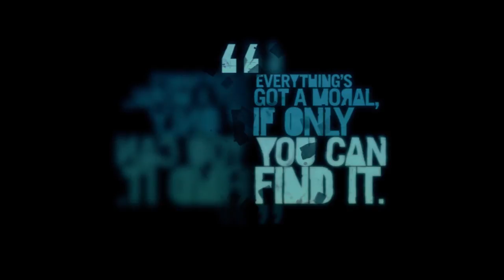Far Cry 3 (Master) - Part 31